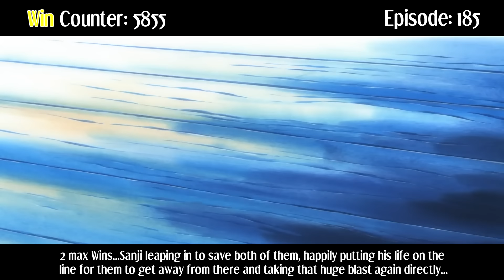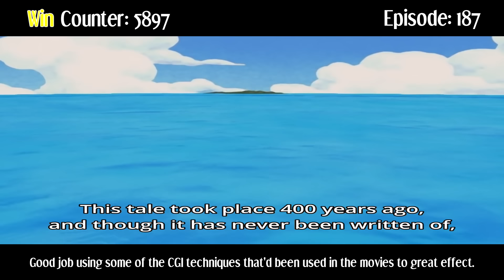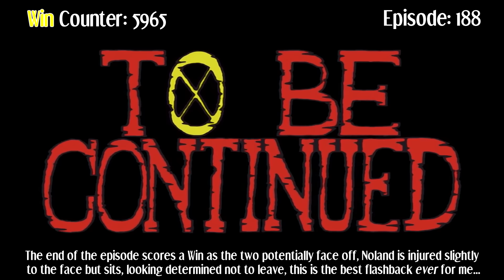Everything GREAT About: One Piece | Part 30 | Eps 185-190